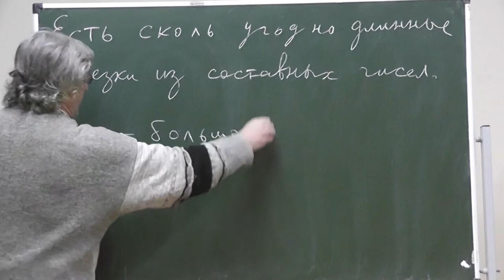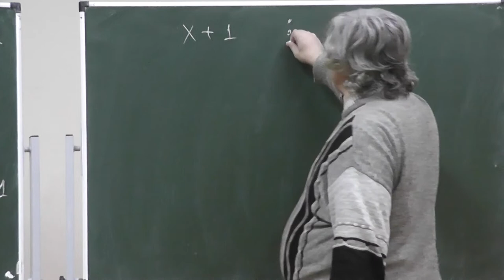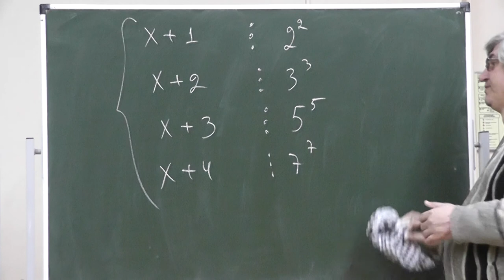12 Сколь угодно много составных чисел подряд